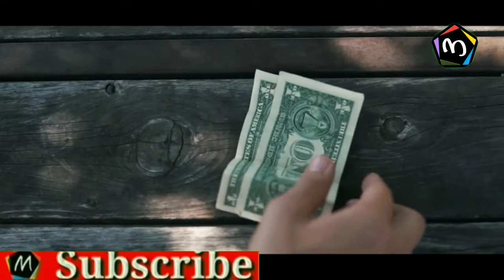Carbon FIber Minimalist Wallet - Mens Slim Wallet Credit Card Holder Money Clip with 4 Cash Bands -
Carbon FIber Minimalist Wallet - Mens Slim Wallet Credit Card Holder Money Clip with 4 Cash Bands - Front Pocket RFID Blocking Wallets for Men